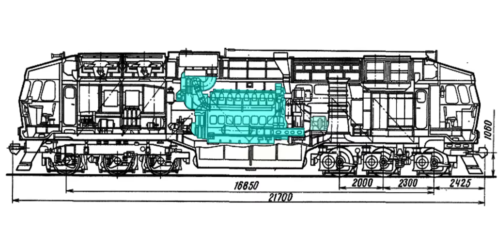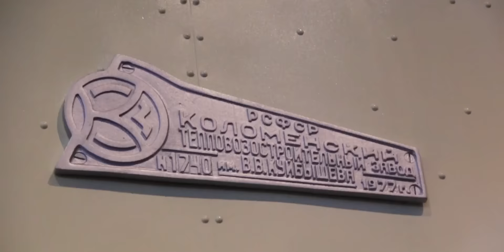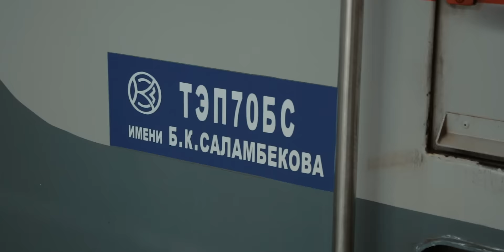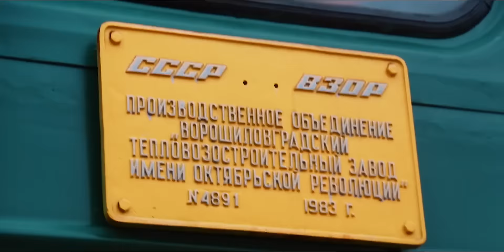КАКИЕ БЫВАЮТ ТЕПЛОВОЗЫ? В ЧЕМ ИХ РАЗЛИЧИЕ?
В этом видео мы с вами разберем какие бывают тепловозы и для чего нужен каждый вид.
Видео создано на основе статьи с Яндекс.Дзена.

Всем привет! Меня зовут Никита Строев, и я рад вас приветствовать на канале Подорожник! Здесь вы узнаете много нового об общественном транспорте, а также научитесь снимать малобюджетное кино своими силами. Ну а если копнуть немного глубже и поднять мои видео за предыдущие года, то там будут и разнообразные самоделки, и куча влогов и веловлогов, и лайфхаки, и топы, и обзоры, и много других разных шоу!

Внимание! Этот канал для порядочных и культурных людей: за оскорбления или "тролинг"- ПОЖИЗНЕННЫЙ БАН!!!
•Инстаграм канала: podoroznik.inst
•Мой Инстаграм: stroev.n